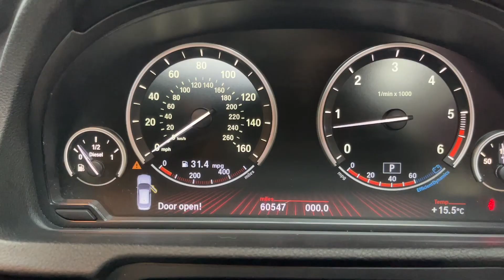4 August 2023